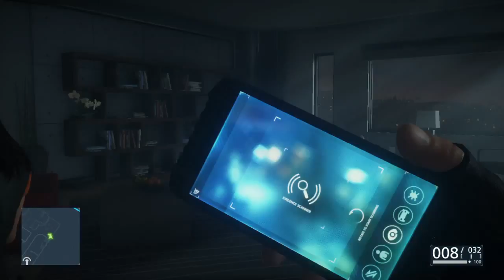Battlefield™ Hardline part 13 walkthrough